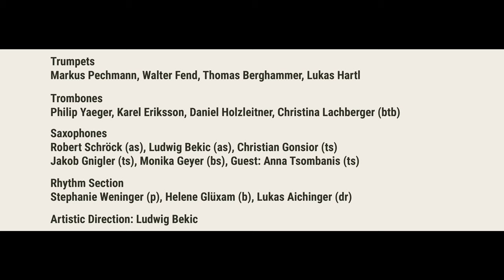Big Dipper by Thad Jones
arr. & comp. Thad Jones
The Wednesday Night Prayer Orchestra (Vienna/Austria)

Trumpets: Markus Pechmann, Walter Fend (Solo), Thomas Berghammer, Lukas Hartl
Trombones: Phil Yaeger, Karel Eriksson, Daniel Holzleitner, Christina Lachberger
Saxophones: Robert Schröck, Ludwig Bekic, Christian Gonsior (Solo), Jakob Gnigler, Monika Geyer, Guest: Anna Tsombanis
Piano: Stephanie Weninger
Double Bass: Helene Glüxam
Drums: Lukas Aichinger